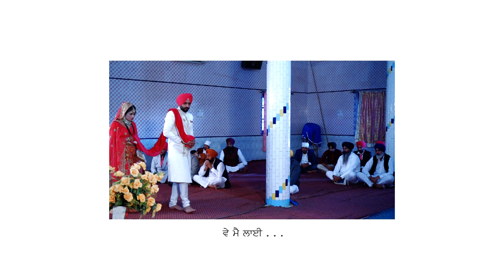20 December 2022